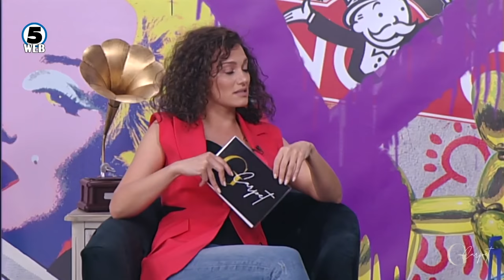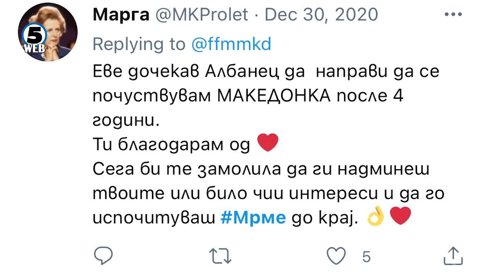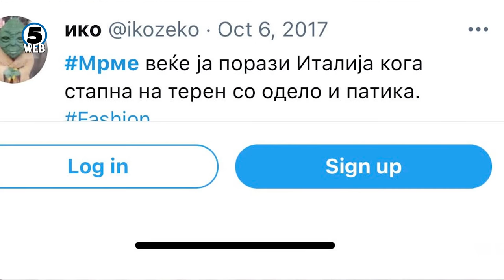G Carpet со Игор Ангеловски (18.4.2021)